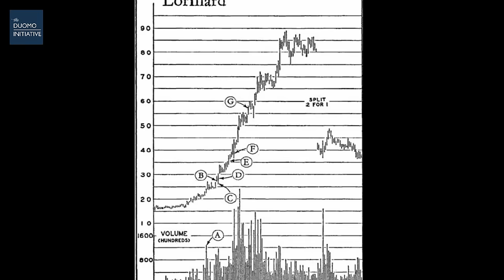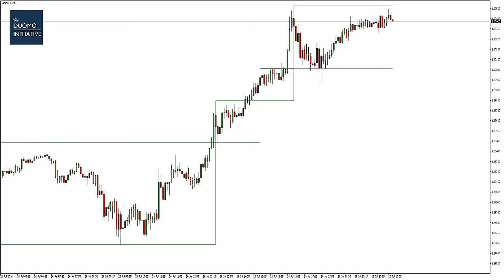How Nicolas Darvas Made $2 Million Trading His 'Box Theory' | Legends of Trading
In this video, we explain the story of how Darvas used his box theory in the markets to build his wealth.